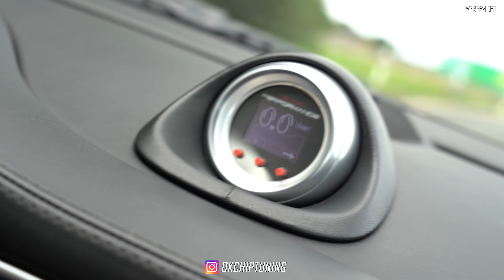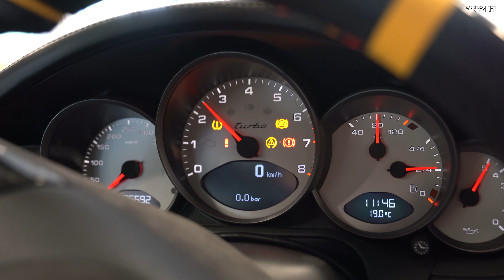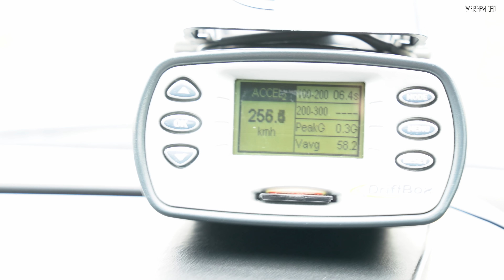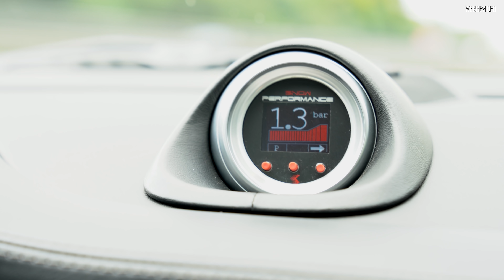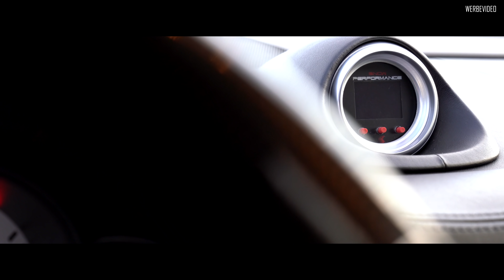OK-Chiptuning - Porsche 997 Turbo MK1 | Umbau Empfehlung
604PS 889Nm bei 1.3bar auf 1.15bar Ladedruck.
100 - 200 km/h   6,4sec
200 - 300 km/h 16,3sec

Standorte Deutschland:
47506 Neukirchen-Vluyn (Hauptsitz)
13409 Berlin
25373 Ellerhoop
38372 Büddenstedt
45711 Datteln (nur Mercedes-Benz)
81669 München
92421 Schwandorf
99976 Zella

Unsere Videos enthalten gelegentliche Produktplatzierungen.